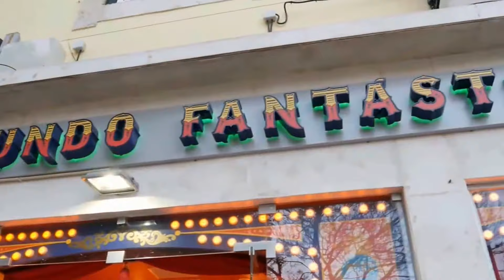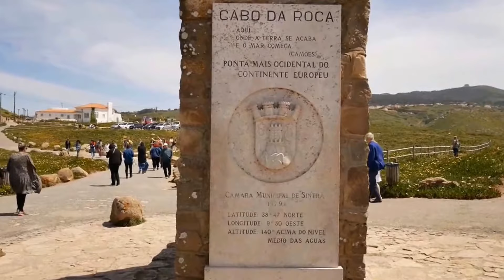Francis Goya & Peter Weekers - Lisbon CityScape